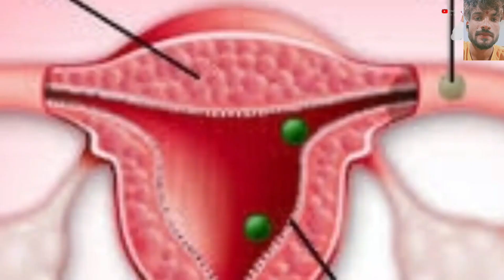S€x in periods | क्या पीरियडस में सेक्स कर सकते हैं ?